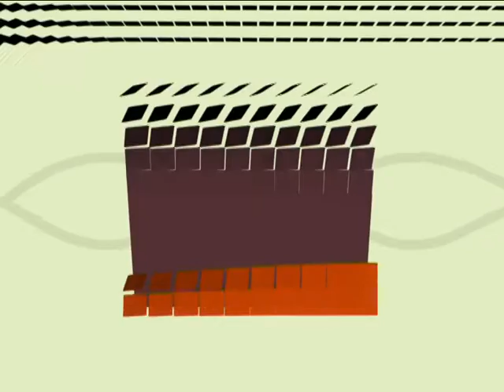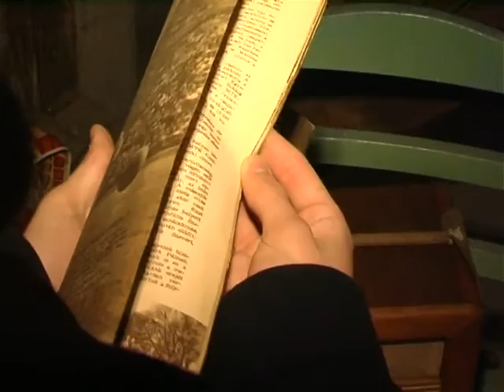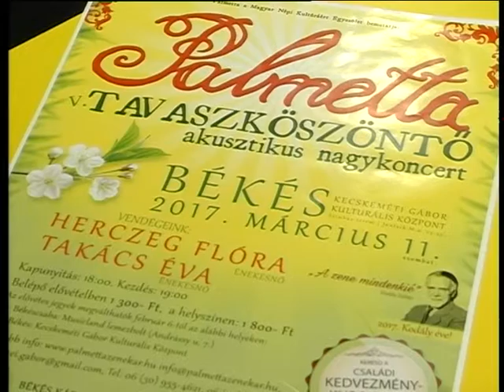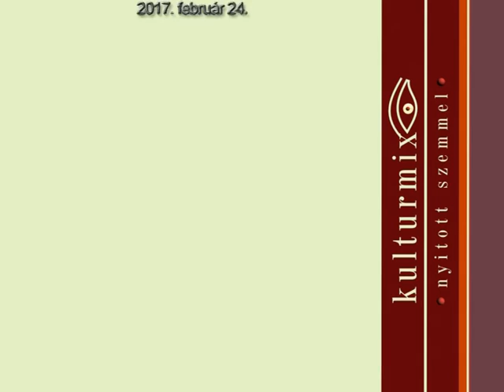Kulturmix: V. Tavaszköszöntő Akusztikus Nagykoncert beharangozó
A Kultúrmix című magazinunk legutóbbi adása. Vendég: Kima Norbert, a Palmetta zenekar vezetője és dobosa